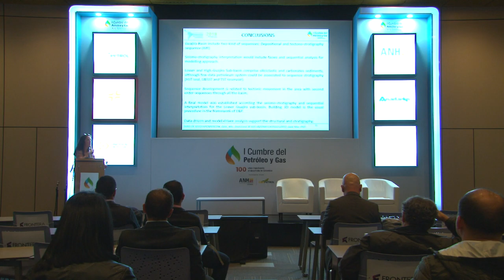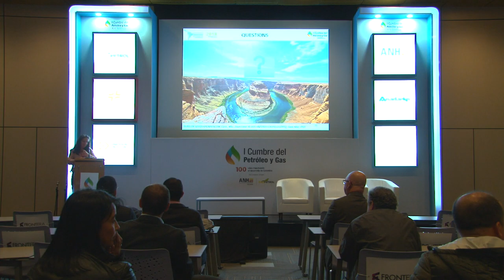Sala técnica I Cumbre Petróleo y Gas (Sala N) cap.9